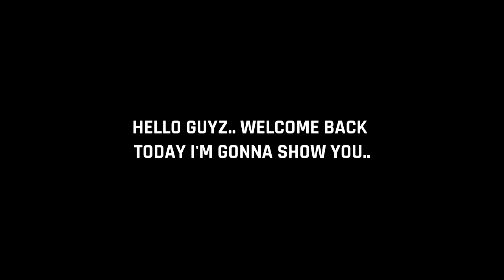How To Train Max K. Benzema In eFootball 2023 Mobile | Benzema Training Max eFootball 2023 Mobile